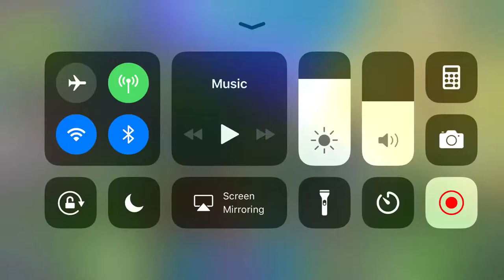Xbox servers are hard!(Fortnite Battle Royale) iOS duo match